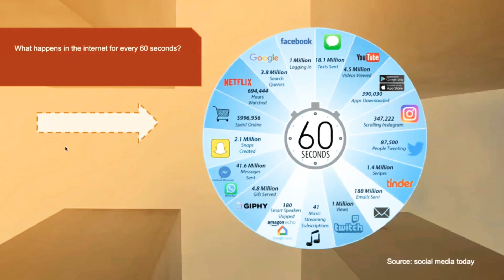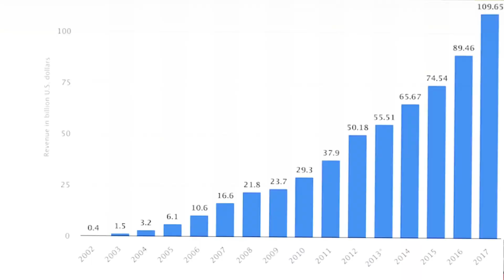Digital Marketing என்றால் என்ன ? Branding strategies in Tamil (தமிழ் ) | Spk Prem Vlog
Definitions of marketing vs branding :

First things first—before we jump into the differences between marketing and branding, let’s first cover what, exactly, marketing and branding are.

Marketing is defined as the set of tools, processes, and strategies you use to actively promote your product, service, and company. Think of marketing as the actions you take to connect with your customers and get them to buy your products or services.

Branding, on the other hand, is the marketing practice of actively shaping your brand. Branding is about defining who you are as a company. It’s your mission, your values, and what makes you special and unique. It’s your key brand elements, like your logo, your website, and your brand style guidelines. If marketing is what gets people to engage with your company for the first time, branding is what keeps them coming back for years to come.

Think of it like this: if your brand was a Big Mac, your branding would be the “special sauce”—and your marketing would be anything and everything you do to get your customers excited to take a bite (like your commercials, social media ads, and other campaigns).

Digital marketing is the act of promoting and selling products and services by leveraging online marketing tactics such as social media marketing, search marketing, and email marketing. When you get down to it, digital marketing is simply marketing.